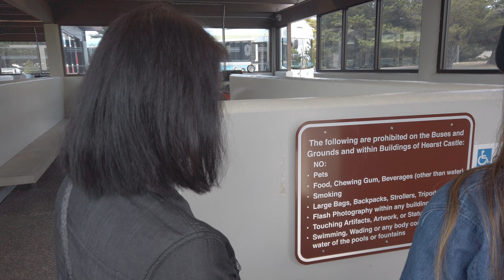October 11, 2019 Hearst Castle (Part 1)